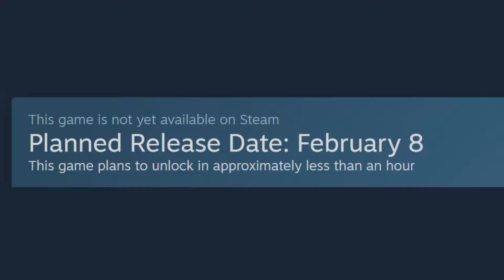Huniepop 2: Double Date First Impressions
I'm not sure if I made it clear enough in the video, but this dev absolutely SLAPS. His humor works so well for me and this game is just more of that same charm that he has to all of his other games.